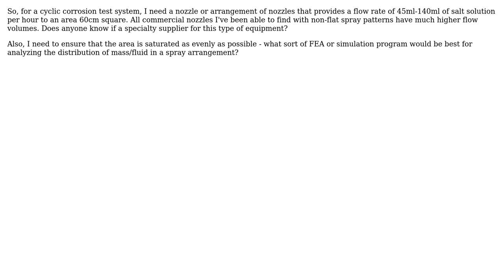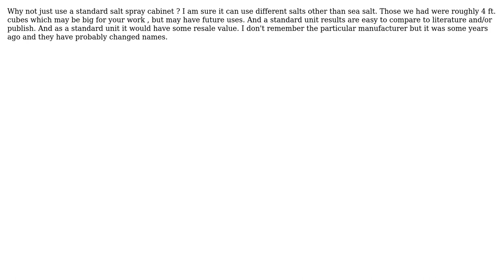Engineering: Low-Flow Nozzles for Corrosion Spray Testing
With thanks & praise to God, and with thanks to the many people who have made this project possible! | Content (except music & images) licensed under CC BY-SA | Music | Images & others | With thanks to user Lord of Hours user blacksmith37 and the Stack Exchange Network Trademarks are property of their respective owners. You are responsible for your own actions.